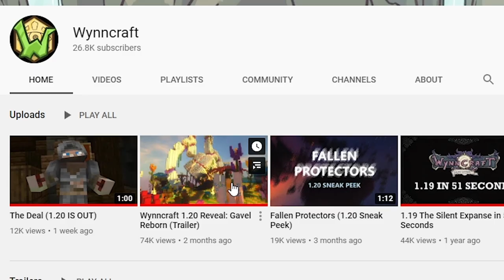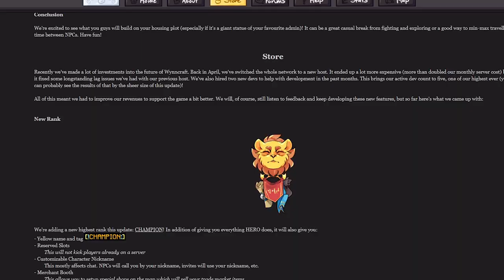The Wynncraft 1.20 Experience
mfs be playing wynncraft but never win irl